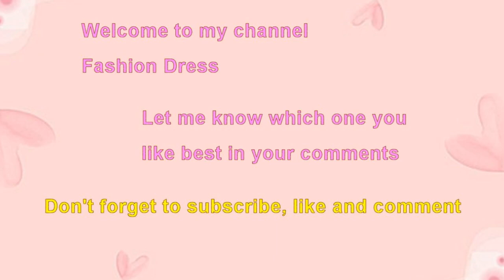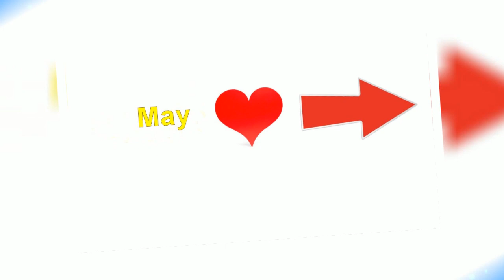Choose your birthday month cutest stationery kit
Cute stationery kit.
Choose your birthday month to see your cute cartoon stationery kit gift.
Choose your birthday month January gift pink Hello Kitty and friends stationery kit.
Choose your birthday month February gift cute Kuromi cat stationery kit.
Choose your birthday month March gift blue white animal stationery kit.
Cutest girl Sanrio cartoon stationery kit gift.
Cute puppy dog stationery kit.
Sweet My Melody bunny rabbit cat angel stationery kit.
Lovely baby lamb dog bear face animal stationery kit.
Funny cartoon animal pen stationery kit.
Cute Little Twin stars mirror notepad pencil stationery kit.
Cutest yellow cartoon animals note book tapes stationery kit.
Lovely strawberry notes scissor ruler stationery kit.
Cutest cat dog penguin car cartoon stationery kit.